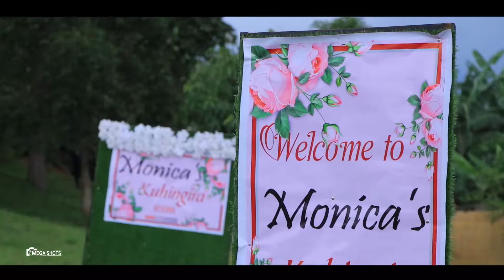Monica's Kuhingira 07.Nov.2020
Trailer for Monica's Kuhingira MEGA SHOTS PHOTOGRAPHY behind the lens